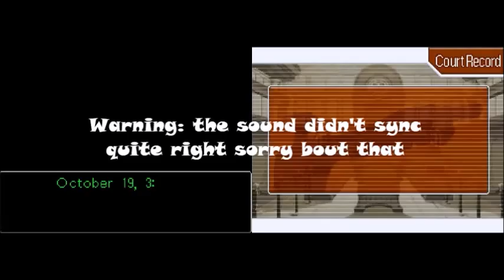Nintendo DS | blackmail | Phoenix wright- ace attorney | turnabout samurai | Part 5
No Commentary

Cute Voice in the intro and outro is J. :P

Episode 3: Turnabout Samurai is the third episode of Phoenix Wright: Ace Attorney. It revolves around a murder that occurs during a production of the fictional television show The Steel Samurai: Warrior of Neo Olde Tokyo. This case introduces the recurring Samurai franchise and features the first time Phoenix Wright and Maya Fey work together as an investigative team. It also features the first appearance of Will Powers and the formidable Wendy Oldbag

if you have game suggestions leave it on the comments.